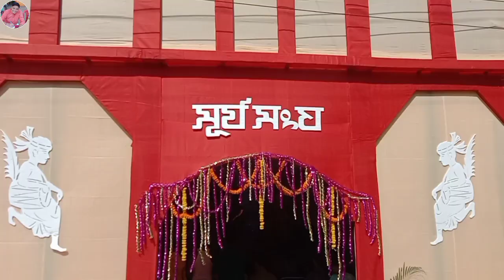শুভ🛕সপ্তমী।।আমাদের পূজার অঞ্জলী দেওয়া হলো।।Sankar Roy Vlogs